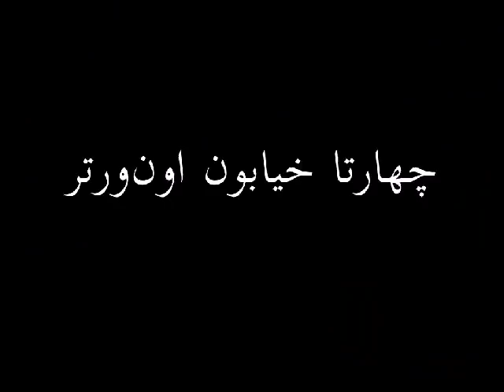قسمت بیست و هشتم هم‌طویله‌ای - شهر برای همه!!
کاری از سروش رضایی
اسپانسر: اسنپفود!